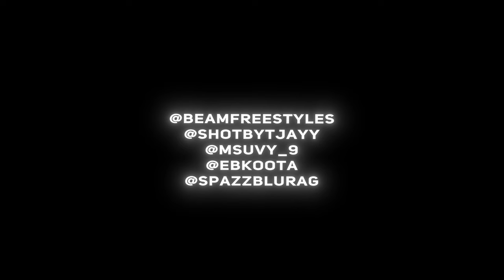Mylo Gunz x RoséEBK x SpazzLXC - Bank (Live Performance)